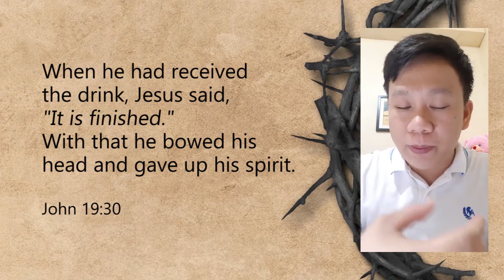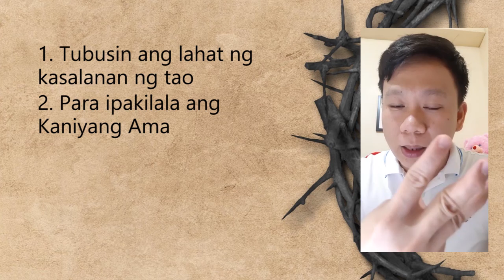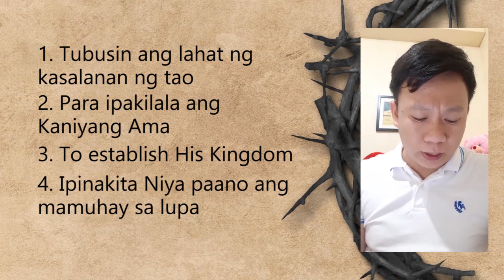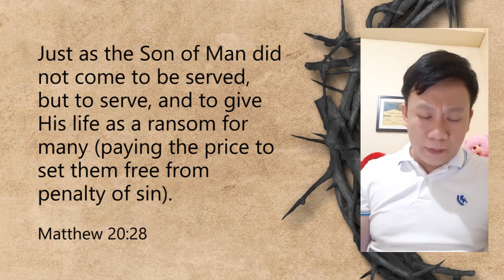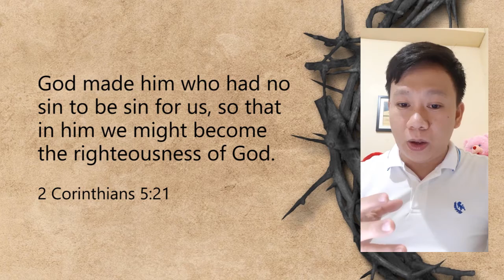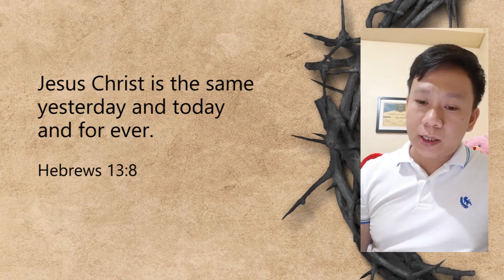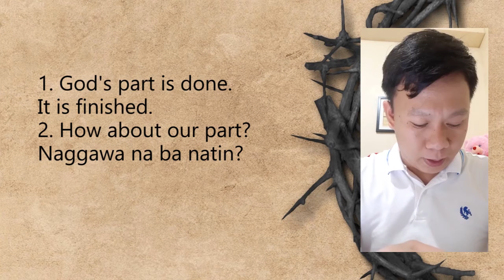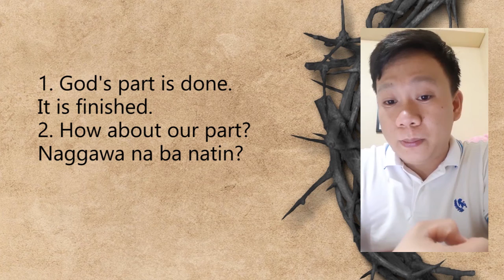Sixth Word of the Seven Last Words